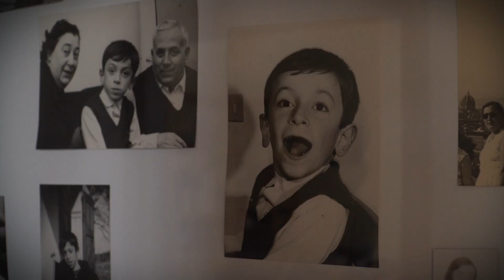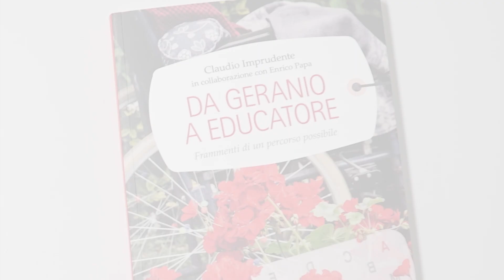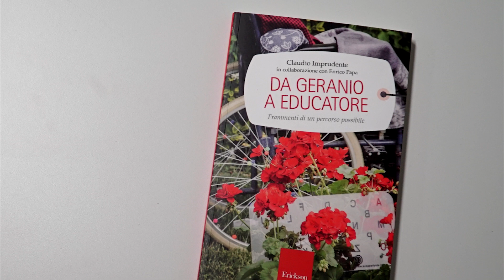Book Trailer "Da geranio a educatore"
Video promozionale realizzato da Open group del libro scritto da Claudio Imprudente con la collaborazione di Enrico Papa "Da geranio a educatore" edito dalla casa editrice Erickson nel 2018.